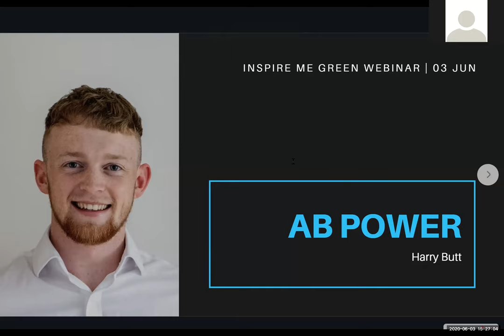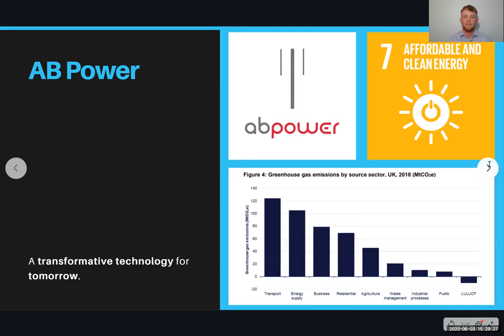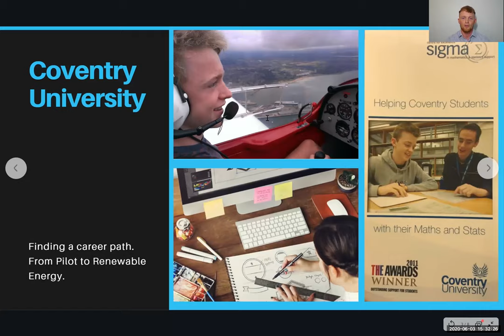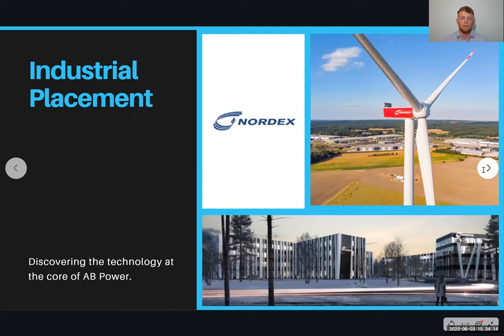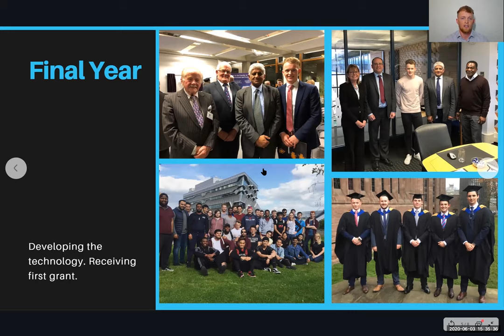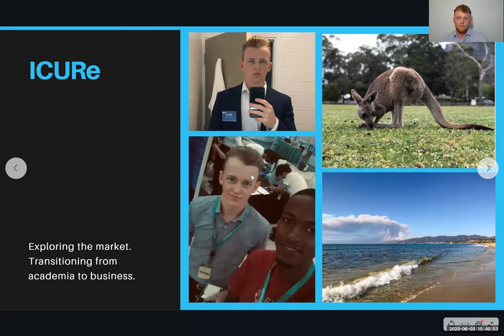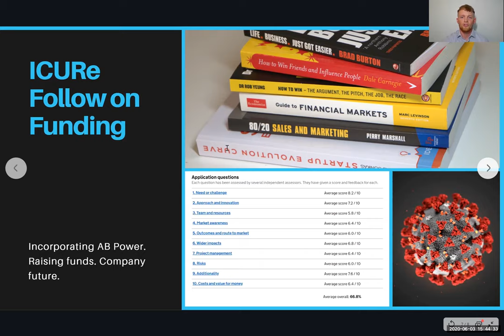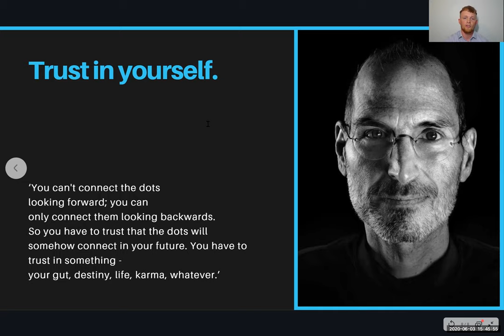How Coventry University Student Turned His Engineering Project into a Business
Hear from Harry Butt, an engineering graduate of Coventry University about how he has turned his university project into a business in the renewable energy sector.